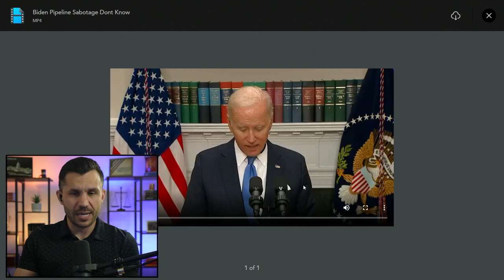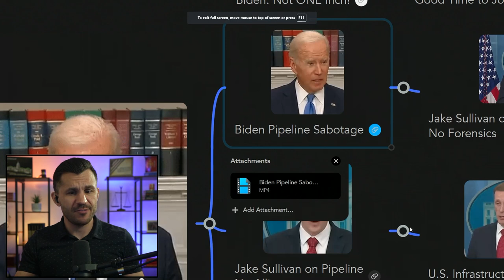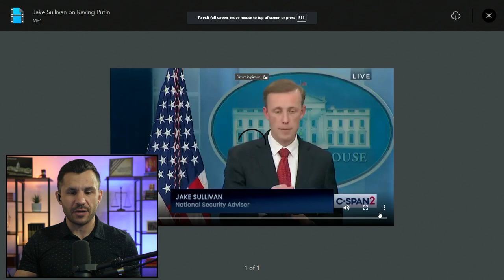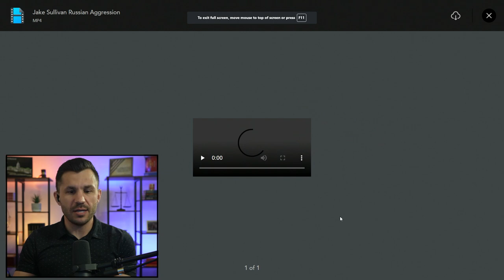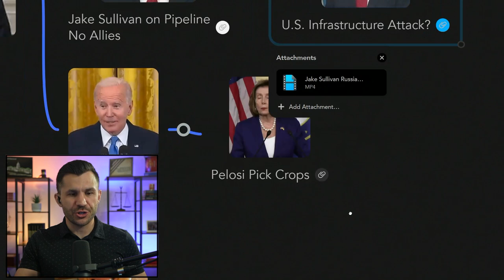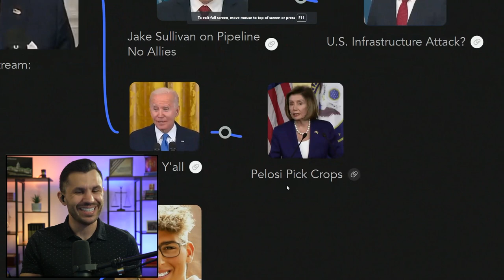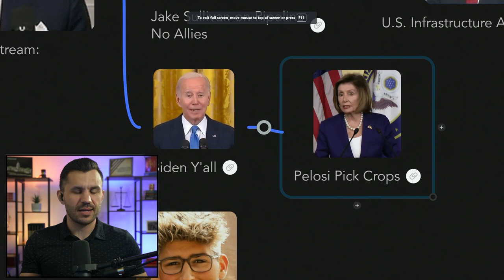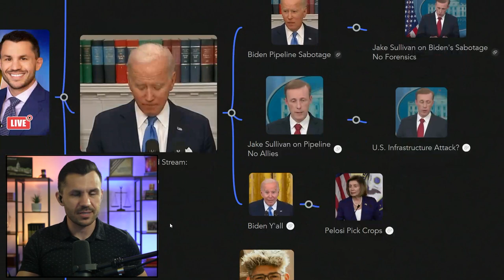Biden Says Nord Stream SABOTAGED as JAKE SULLIVAN (from Oxford) Explains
Biden says the Nord Stream pipeline explosions were an act of sabotage that the U.S. is still investigating. National Security Adviser Jake Sullivan confirms no U.S. allies were behind the explosions as Hispanic Whisperer Joe Biden talks to the Latinx community.